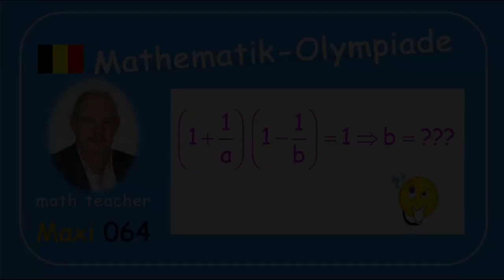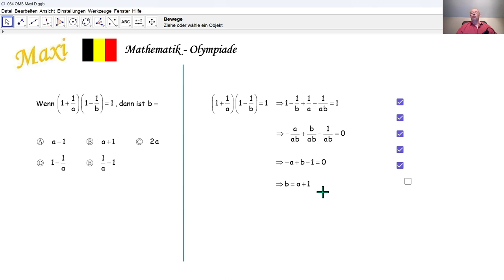Mathematik-Olympiade 2024 Maxi 064